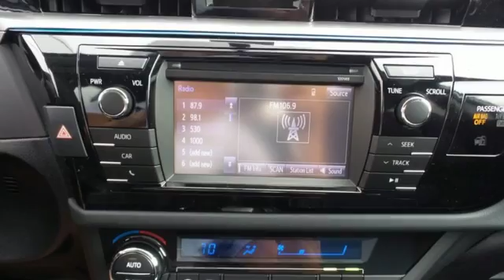2015 Toyota Corolla Rochester MN Winona, MN S17385 - SOLD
Year: 2015
Make: Toyota
Model: Corolla
Trim: S Plus
Engine: 1.8L I4 DOHC Dual VVT-i
Transmission: CVT
Color: Silver
Interior: Blue
Stock #: S17385
VIN: 2T1BURHE6FC431832

Address:
4900 Highway 52 N